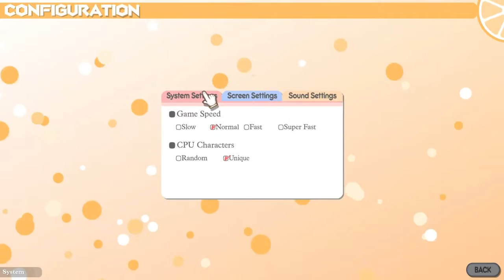100% Orange Juice -1- Did... You Just Kill a Seagull?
I apologize in advance for this. So what are we playing now? Well, I guess it's kinda like a poor man's Mario Party.